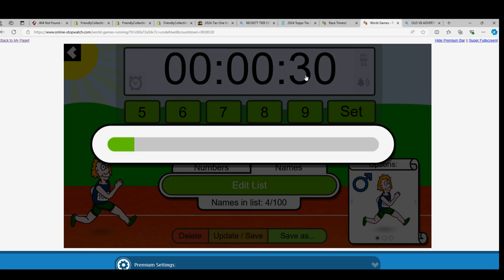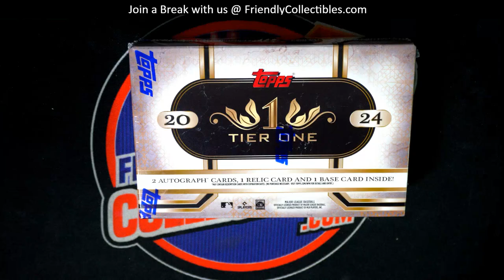NEW 2024 Topps Tier One Baseball RACE FOR SPOTS